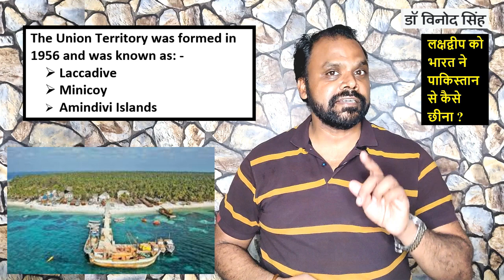लक्षद्वीप को भारत ने पाकिस्तान से कैसे छीना ? || Dr. Vinod Singh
I am Dr. Vinod Singh and the channel contains videos on general information and current topics, complex details are explained in simplistic manner with examples for ease of understanding. All the videos are in both Hindi & English languages.